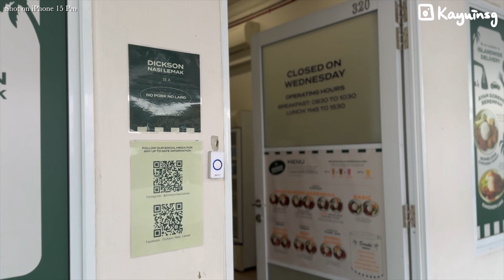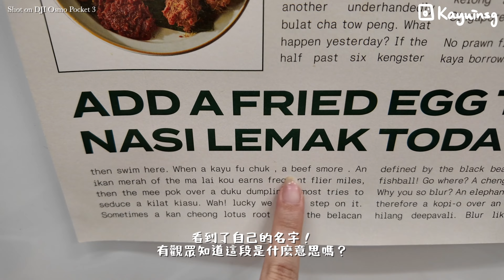真實使用！DJI Pocket 3 真的那麼神？VLOG新手使用實際情況&畫面✨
又買新相機了📷

00:00 DJI Pocket 3 開箱
04:01 Dickson Nasi Lemak
07:22 加東如切
09:23 SYIP
10:35 使用一天後總結

🇸🇬新加坡租樓日記｜House Hunting in SG｜點搵樓？900呎幾錢？平過香港？注意事項？｜✨內含睇樓片✨帶你去睇樓！

Vlog｜香港✈️新加坡｜起飛前48 小時我做了什麼？What did I do before the flight?
香港人在新加坡